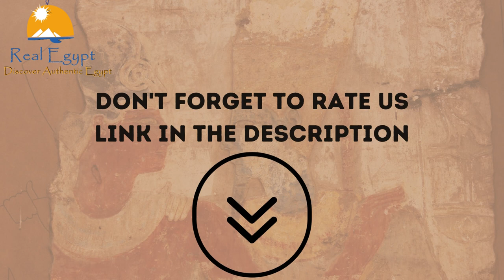Real Egypt-Valerio-Photo slides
The reviews links:
-Tripadvisor: